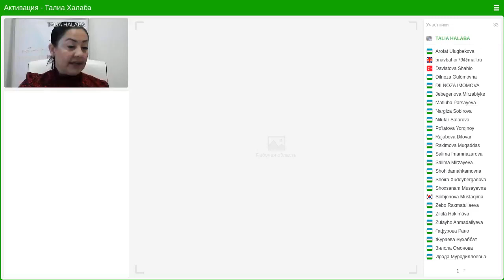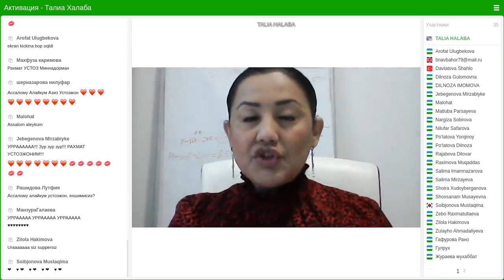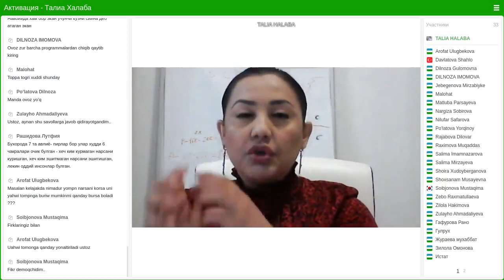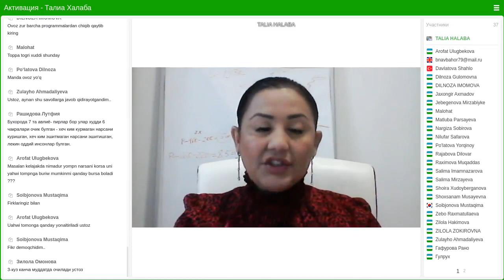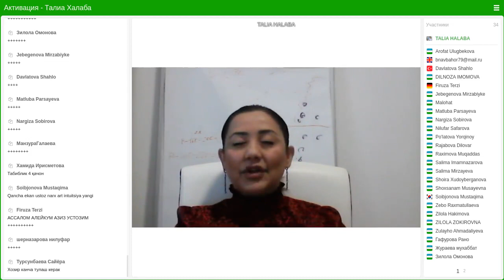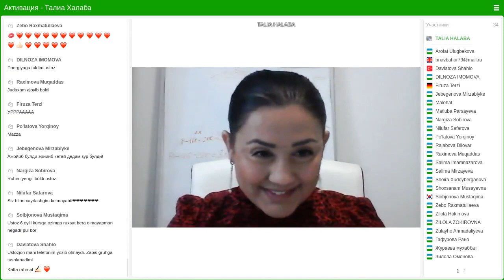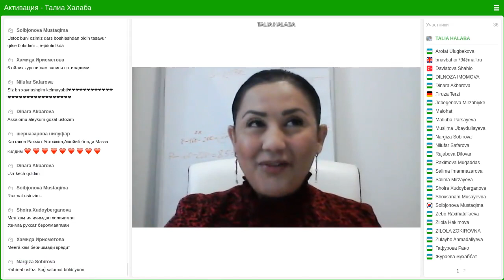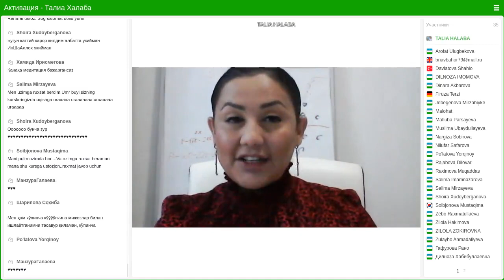Талиа Халаба Чакралар активацияси